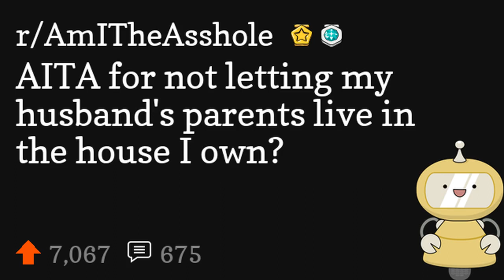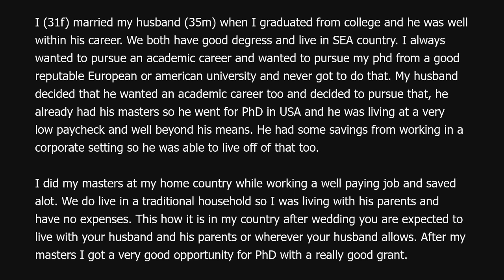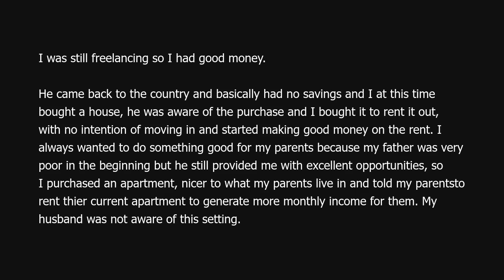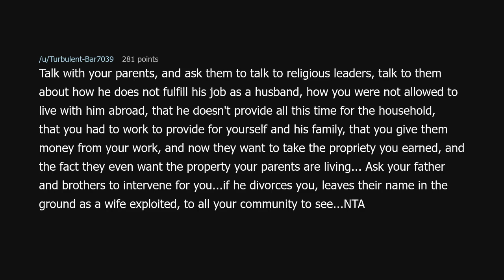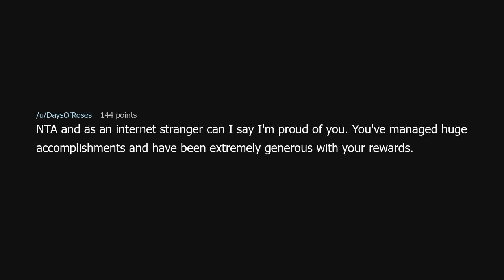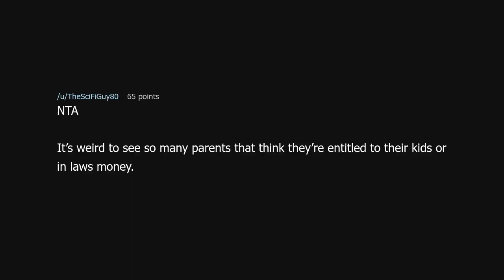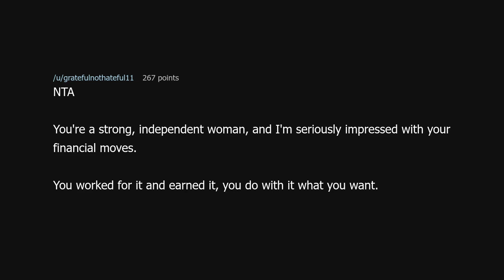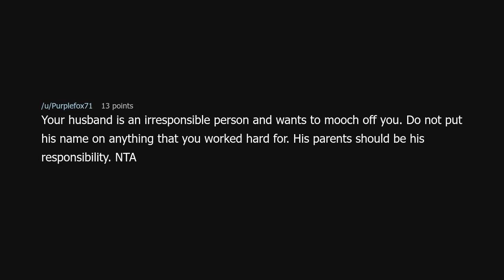AITA for not letting my husband's parents live in the house I own?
AITA for not letting my husband's parents live in the house I own? (r/AmITheAsshole)

Source: throwaway3ii on Reddit (link removed because YouTube keeps dinging me for linking to a "site with nudity"!?)